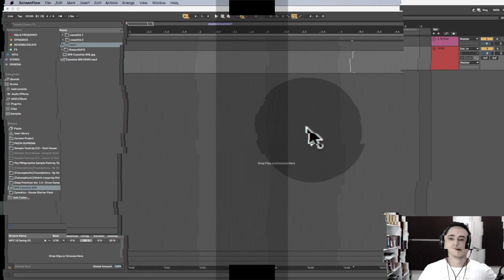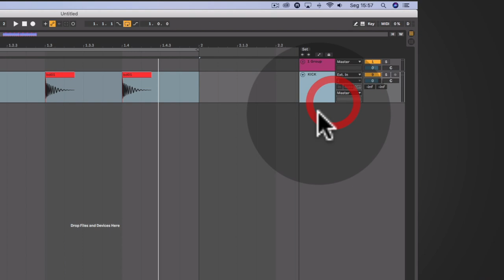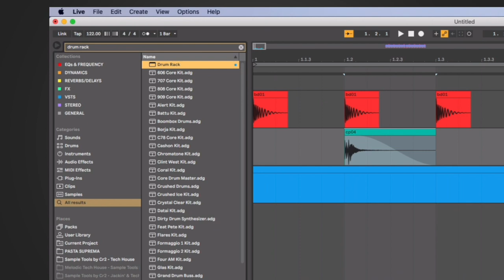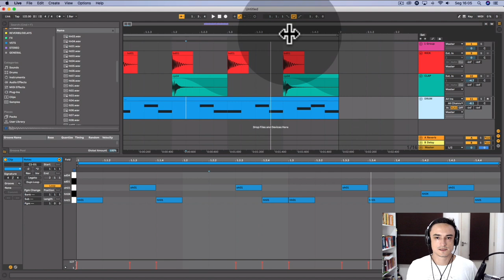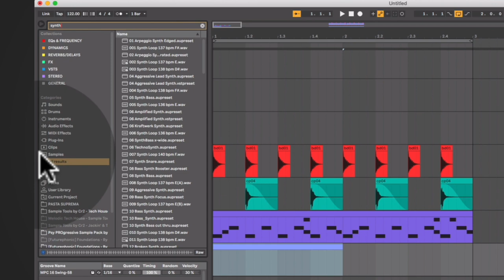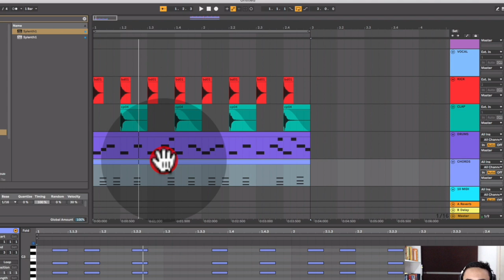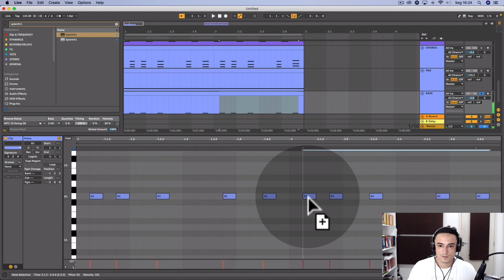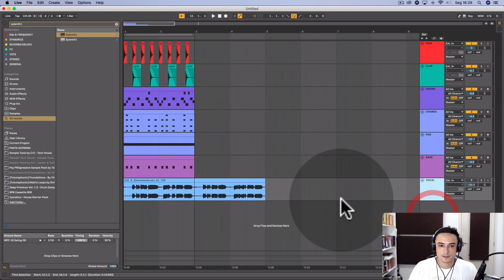Produzindo House no Ableton em 2024 [Primeiros Passos Para Iniciantes]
Como produzir House Music no Ableton Live? Nessa aula, você vai aprender a criar os seus primeiros loops de House utilizando samples gratuitos.
O primeiro passo é escolher um kick (bumbo) de House. Para isso, existem muitos sample packs gratuitos na internet (eu mostro alguns no vídeo).

Na sequência, adicionamos um clap e, em seguida, criamos a bateria, com hi-hats, snare e outros elementos percussivos.

Na criação de um groove de House, existe uma técnica muito utilizada pela maioria dos produtores que é o SWING. No Ableton, é muito fácil criar swing com uma ferramenta nativa.

Com o groove da bateria já criado, é hora de criar a harmonia, com os pads, chords e a bassline.

Tenho certeza que, depois dessa aula, você vai criar os seus primeiros loops de House Music com muito mais facilidade.